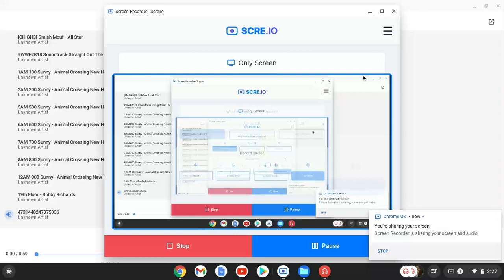I remade GRABBAG from Duke Nukem 3D in chrome music lab